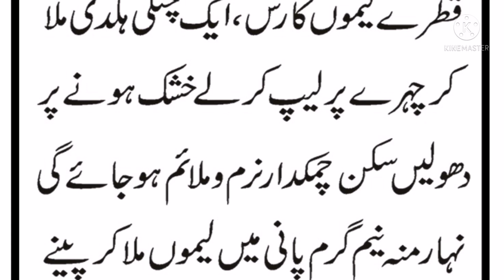glowing skin home remedy | glowing skin totka | glowing skin tips